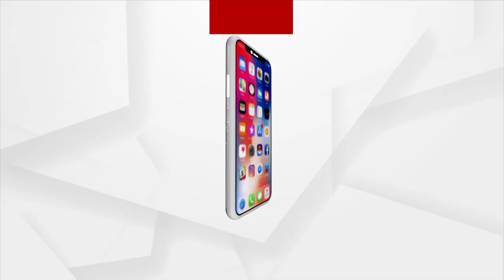Sambalpur: College Exam Cancelled, Students Taken To 5T Secretary's Programme